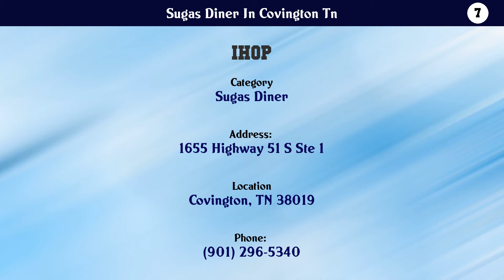Top 10 Sugas Diner In Covington Tn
Sugas Diner In Covington Tn

List of top Sugas Diner In Covington Tn:

Check the links below to View more details about the companies:

10. Applebee's

9. Burnett And Family Barbeque

8. Captain D's Seafood Kitchen

7. IHOP

6. Pizza Hut

5. Zaxby's

4. Dairy Queen

3. Marco's Pizza

2. Wyatt Earp's Sports Grill

1. Suga's Diner